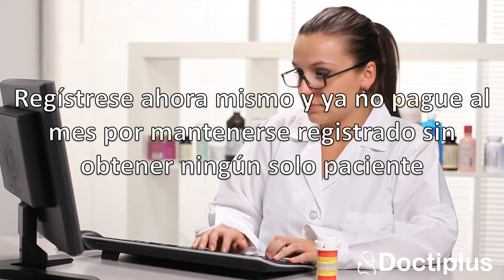Doctiplus | Salud digital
¡Primer mes obtenga citas físicas gratis ilimitadas! Regístrese sin compromiso. Obtenga más pacientes con Doctiplus, cobro por resultados, sin pagos anticipados, sin pagos adicionales, sin pagos automáticos, contamos con citas virtuales, recetas médicas y excelentes aplicaciones para llevar el control de sus pacientes. visite